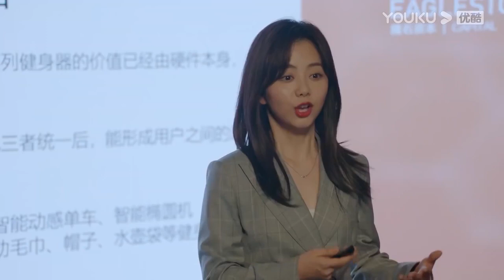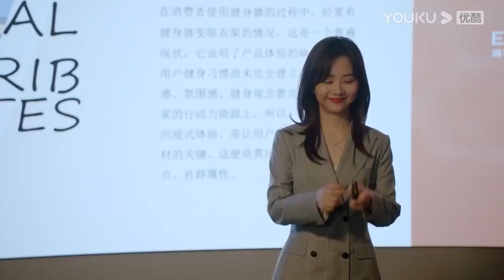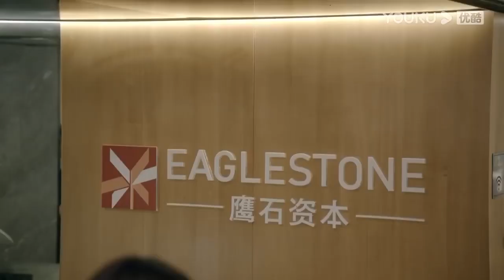霸總偷偷去了灰姑娘的發佈會，看著她自信的模樣移不開眼【请叫我总监 MasterofMyOwn EP19 2】